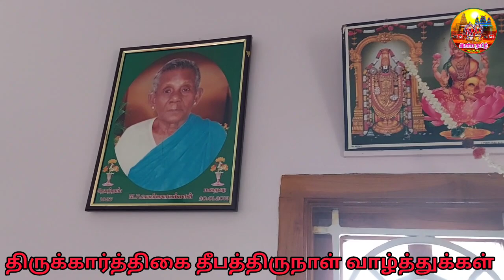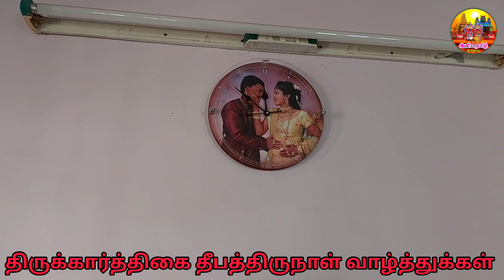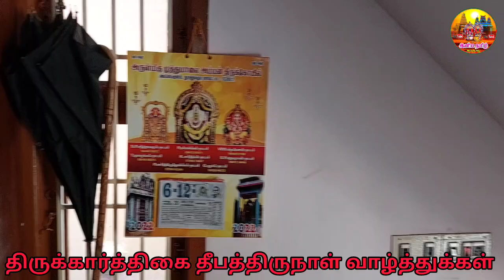திருக்கார்த்திகை தீபத்திருநாள் எங்கள் இல்லம் கதவு ஜன்னல் அரிசி மாவு கோலம் போட்டாச்சி | IniyaTamil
திருக்கார்த்திகை தீபத்திருநாள் எங்கள் இல்லம் அரிசி மாவு கோலம் போட்டு கதவு ஜன்னல்களுக்கு பொட்டு வைத்தல் @இனியதமிழ்
 thirukarthigai deepam 2022 celebration at my home